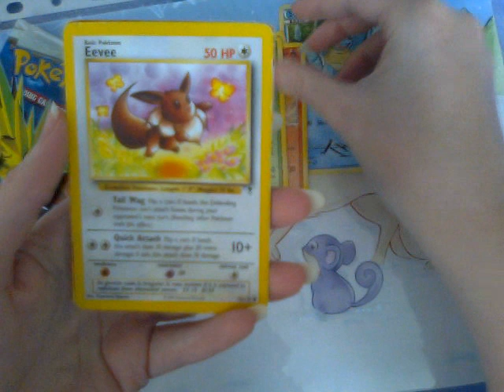FCBM - From TheCpten ^.^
he's awesome, check out his channel =D

Update july 2013:
I'm no longer accepting Trades